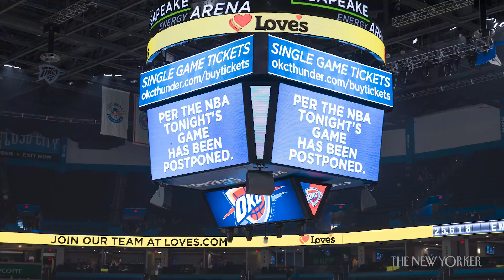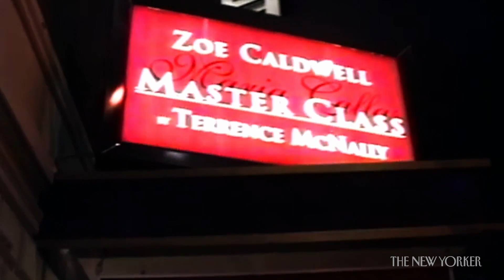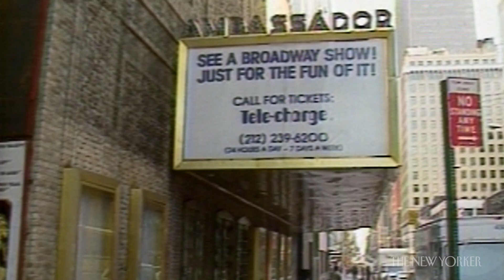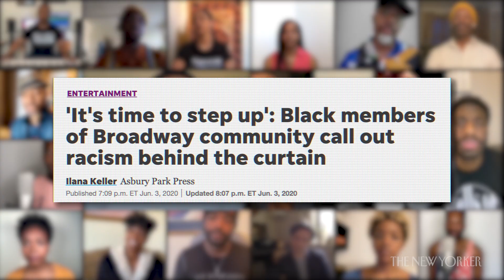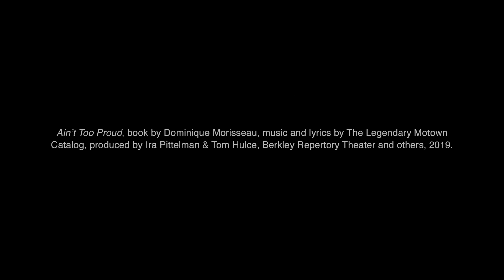Can Broadway Boom Again After the Pandemic? | The New Yorker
Actors, directors, and stagehands come together to keep the heart of the city alive while awaiting a physical return to the Broadway stage.